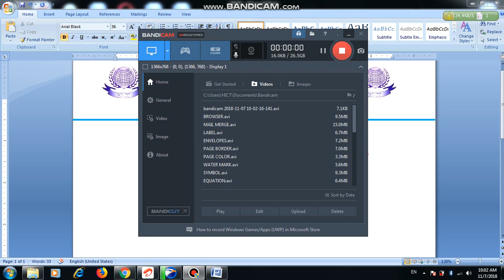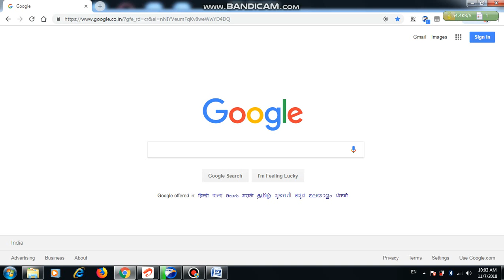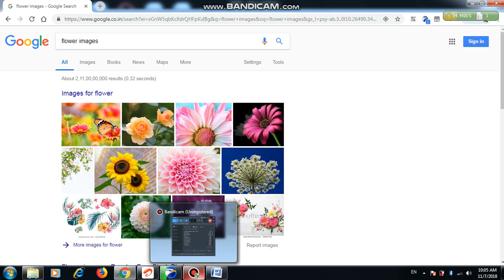GOOGLE KYA HAI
WHAT IS GOOGLE